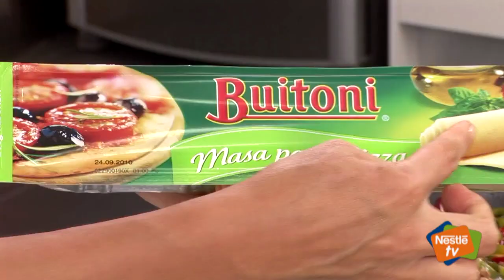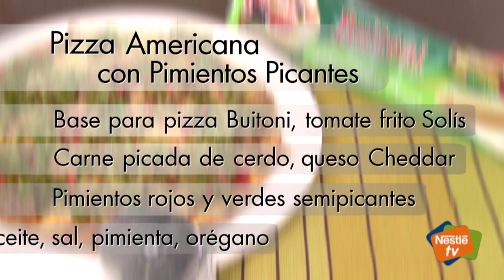Pizza con pimiento picantes - Recetas de Cocina Nestlé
Si lo que buscas es preparar una pizza con pimientos picantes te enseñamos la mejor forma de hacerla.

INFORMACIÓN DE LA RECETA:
Método de cocción: Horno; Otros.
Tiempo de preparación: 20 minutos.
Dificultad: Fácil

INFORMACIÓN NUTRICIONAL:
Kcal por ración: 409.
Hidratos de carbono: 38 gramos por ración.
Proteínas: 18 gramos por ración.
Grasas: 20 gramos por ración.